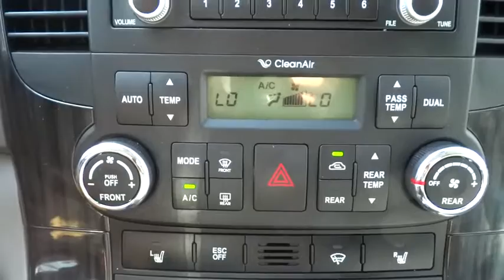2014 Kia Sedona Yonkers, Bronx, New York City, Westchester, Queens, NY 564372YK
2014 Kia Sedona

Yonkers Kia
1840 Central Park Ave

Yonkers Kia is the largest volume Kia dealership in the Tri-State area. We've achieved this by making sure all our customers are 100% satisfied with their purchase and service needs. All our employees are factory trained and Kia certified. We carry the largest selection of new and pre-owned Kias as well as all other pre-owned makes and models. We have assembled the most advanced network of lenders to make financing easy when you finance through us. Good credit, OK credit or bad credit...Yonkers Kia will get you the auto loan you need! Our goal is to provide you with the best selection of quality cars and the best purchasing experience ever. Yonkers Kia offers the best prices anywhere GUARANTEED! Be sure to look at all the pictures on the cars to see if the car is equipped with luxury equipment such as bluetooth, sunroof, rear camera, satellite radio and other options.